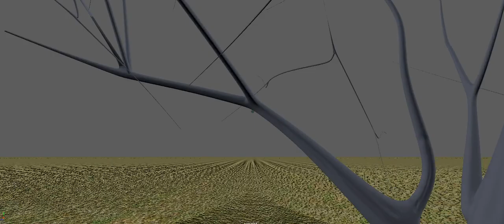30 Second Flythrough - First Attempt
This is my first attempt at a 30 second Flythrough (the finished, fully rendered scene can be viewed that I did for a different 3D modeling class.  This isn't a render but a screen capture since I didn't have enough time to render the scene, that's why it's so slow and lags so much.  I ended up scrapping this build entirely and rebuilt the scene from the ground up to produce the finished version.   I made the scene in Autodesk Maya I made most of the objects in the scene except for the butterfly, doors, furniture, and the trees.